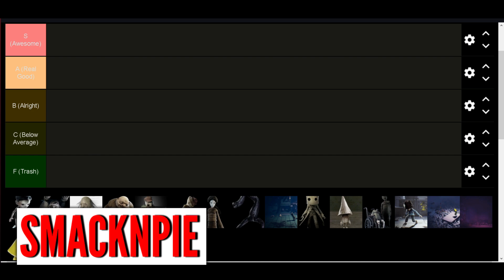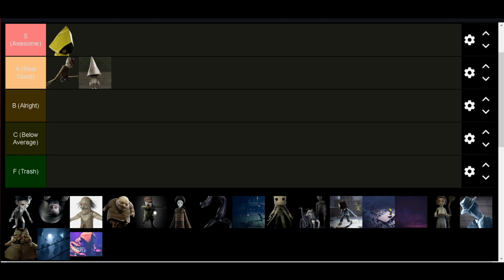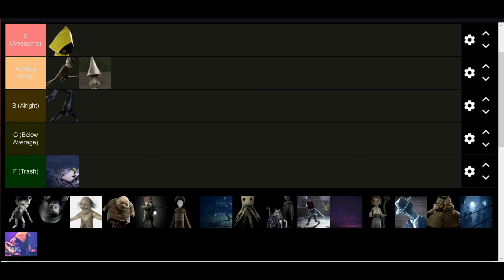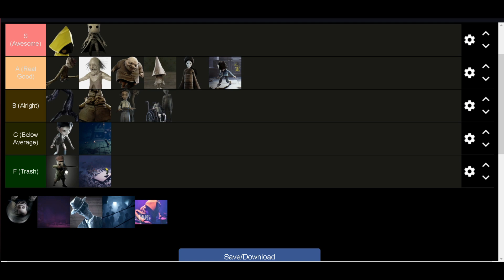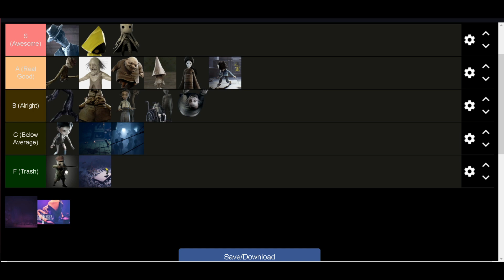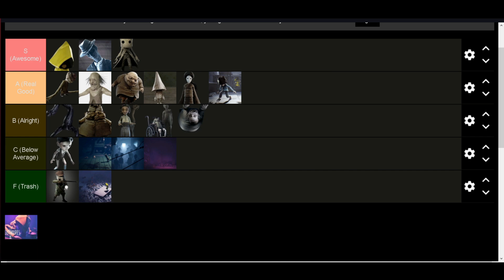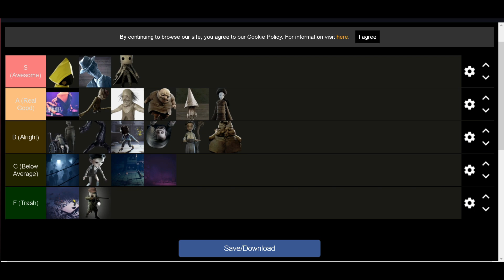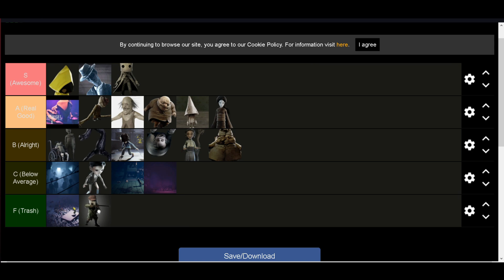Little Nightmares All Characters Tier List (Mono, Six, Thin Man, Lady, Monster Six & More)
PEACE